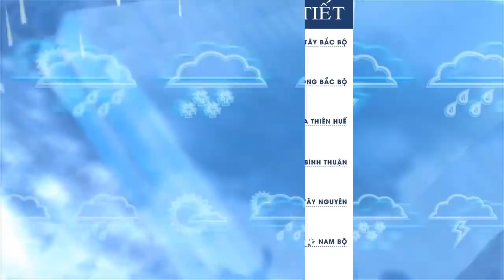Dự báo thời tiết 22/2 : Gió mùa đông bắc tràn về Hà Nội sắp mưa rét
Do ảnh hưởng của không khí lạnh, từ ngày mai (22/2), ở các tỉnh phía Đông Bắc Bộ và Bắc Trung Bộ có mưa, mưa rào và có nơi có giông. Thời tiết Hà Nội, từ ngày mai có mưa, trời rét về đêm và sáng.
Theo bản tin dự báo thời tiết,từ Trung tâm Dự báo khí tượng thủy văn Quốc gia, hiện nay (21/2), ở phía Bắc, có một bộ phận không khí lạnh, đang di chuyển xuống phía Nam.
Dự báo, khoảng đêm nay (21/2), bộ phận không khí lạnh này, sẽ ảnh hưởng đến một số nơi thuộc vùng núi Bắc Bộ; ngày mai (22/2), sẽ ảnh hưởng đến các tỉnh phía Đông Bắc Bộ, Bắc Trung Bộ, sau đó sẽ ảnh hưởng một số nơi ở phía Tây Bắc Bộ, và Trung Trung Bộ. Từ đêm nay, gió chuyển hướng Đông Bắc trong đất liền cấp 2-3.
Do ảnh hưởng của không khí lạnh, từ ngày mai (22/2) ở các tỉnh phía Đông Bắc Bộ, và Bắc Trung Bộ, có mưa, mưa rào và có nơi có giông. Từ ngày mai, ở các tỉnh Đông Bắc Bộ, và Bắc Trung Bộ, trời rét về đêm và sáng, với nhiệt độ thấp nhất 17 đến 20 độ C, vùng núi 14 đến 17 độ C.
Từ đêm nay (21/ 2), ở Bắc vịnh Bắc Bộ, và khu vực Bắc Biển Đông, gió chuyển hướng Đông Bắc mạnh dần lên cấp 6, giật cấp 7; biển động.
Thời tiết Hà Nội, từ ngày mai (22/2) có mưa, trời rét về đêm và sáng.
Dự báo thời tiết - Đêm 21 và ngày 22/02/2019
Nhiều mây, có mưa vài nơi, riêng khu Tây Bắc trưa chiều giảm mây trời nắng. Gió nhẹ. Độ ẩm từ 40 - 97%.
Nhiệt độ thấp nhất từ : : 19 - 22 độ, riêng khu Tây Bắc 15 - 18oC
Nhiệt độ cao nhất từ : : 25 - 28 độ; riêng khu Tây Bắc 28-31 độ, có nơi trên 31oC
Nhiều mây, đêm có mưa, mưa rào rải rác; ngày có mưa, mưa rào và có nơi có dông. Gió đông bắc cấp 2-3. Trời lạnh. Trong có dông có khả năng xảy ra lốc, sét và gió giật mạnh. Độ ẩm từ 65 - 98%.
Nhiệt độ thấp nhất từ : : 18 - 21 độ, vùng núi có nơi dưới 18oC
Nhiều mây, có mưa vài nơi; riêng phía Bắc gần sáng và ngày mai có mưa, mưa rào rải rác. Gió nhẹ. Độ ẩm từ 55 - 98%.
Nhiệt độ cao nhất từ : : 25 - 28 độ; phía Nam 28-31 độ, có nơi trên 31oC
Có mây, đêm không mưa, ngày nắng. Gió đông đến đông nam cấp 2-3. Độ ẩm từ 55 - 95%.
Tây Nguyên
Có mây, đêm không mưa, ngày nắng. Gió đông bắc đến đông cấp 2-3. Độ ẩm từ 40 - 94%.
Nam Bộ
Có mây, đêm không mưa, ngày nắng, miền Đông có nơi có nắng nóng. Gió đông bắc đến đông cấp 2-3. Độ ẩm từ 40- 95%.
Nhiệt độ cao nhất từ : : 31 - 34 độ, có nơi trên 35oC
Hà Nội
Nhiều mây, đêm có mưa vài nơi; gần sáng và ngày mai có mưa, mưa rào. Gió đông bắc cấp 2-3. Trời lạnh. Độ ẩm từ 65 - 97%
DỰ BÁO THỜI TIẾT BIỂN,ĐÊM 21 VÀ NGÀY 22/02/2019
Bắc Vịnh Bắc Bộ
Có mưa vài nơi.
Tầm nhìn xa : trên 10km.
Gió chuyển hướng đông bắc mạnh dần lên cấp 6, giật cấp 7. Biển động
Nam Vịnh Bắc Bộ
Gió đông nam đến đông cấp 4-5.
Quảng Trị đến Quảng Ngãi
Không mưa.
Gió đông nam cấp 3-4.
Bình Định đến Ninh Thuận
Có mưa rào vài nơi.
Gió đông cấp 3-4.
Kênh Trọng Võ Đình chia sẻ những niềm đam mê của cuộc sống :Tin tức-cờ tướng-phim-ca hát-giải trí...